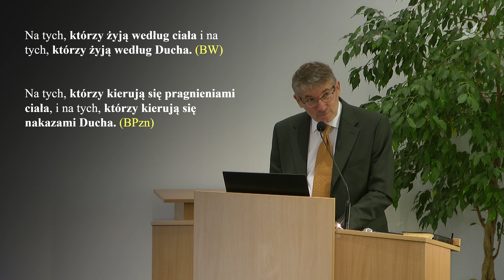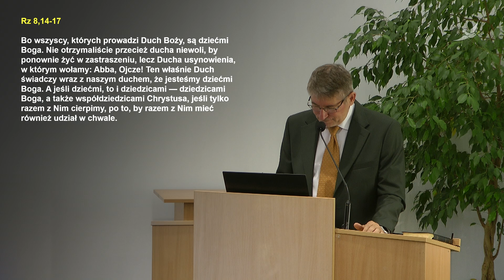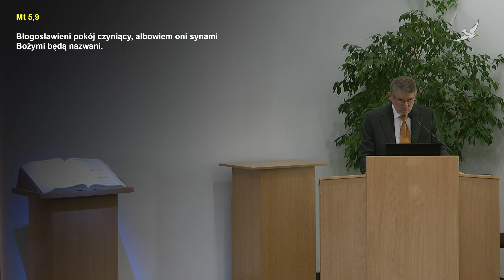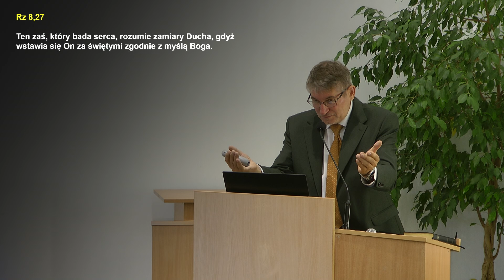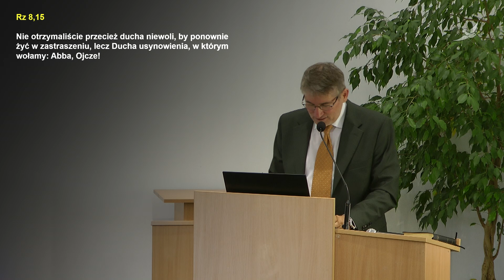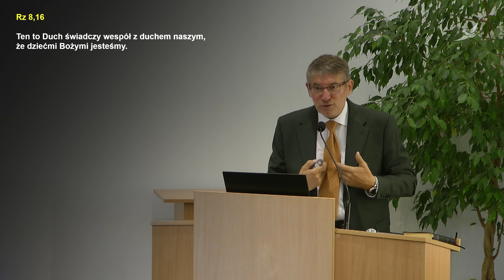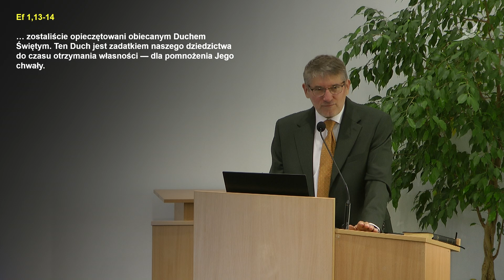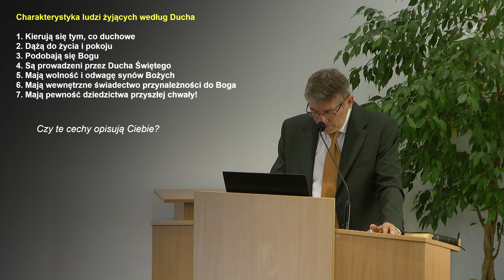Niezwykłość życia według Ducha - Marian Biernacki - 17 września 2023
Kazanie wygłoszone w Centrum Chrześcijańskim NOWE ŻYCIE w niedzielę 17 września 2023 roku przez pastora Mariana Biernackiego.

Tytuł poselstwa: Niezwykłość życia według Ducha.

w oparciu o Rzymian 8:5-17 SNP

(5)  Bo ci, którzy są według ciała, kierują się tym, co cielesne, ci zaś, którzy są według Ducha — tym, co duchowe.
(6)  Bo to, ku czemu dąży ciało, sprowadza się do śmierci, a to, ku czemu Duch — do życia i pokoju.
(7)  Stąd cielesne dążenia są przeciwne Bogu. Nie poddają się one Prawu Boga, nawet nie są w stanie.
(8)  Ci zaś, którzy są według ciała, Bogu podobać się nie mogą.
(9)  Wy natomiast nie jesteście w ciele, lecz w Duchu — jeśli tylko Duch Boży w was mieszka. Kto zaś nie ma Ducha Chrystusa, ten do Niego nie należy.
(10)  Jeśli jednak Chrystus w was jest, to chociaż ciało jest martwe z powodu grzechu, duch jest żywy dzięki sprawiedliwości.
(11)  Jeśli zaś mieszka w was Duch Tego, który wzbudził Jezusa z martwych, to Ten, który przywrócił do życia Jezusa Chrystusa, ożywi również wasze śmiertelne ciała przez swego Ducha, który mieszka w was.
(12)  Tak więc, bracia, już nie jesteśmy dłużnikami ciała, aby żyć według ciała.
(13)  Jeśli według ciała żyjecie, przyjdzie wam umrzeć. Jeśli jednak w Duchu zadajecie śmierć sprawom ciała — będziecie żyli.
(14)  Bo wszyscy, których prowadzi Duch Boży, są dziećmi Boga.
(15)  Nie otrzymaliście przecież ducha niewoli, by ponownie żyć w zastraszeniu, lecz Ducha usynowienia, w którym wołamy: Abba, Ojcze!
(16)  Ten właśnie Duch świadczy wraz z naszym duchem, że jesteśmy dziećmi Boga.
(17)  A jeśli dziećmi, to i dziedzicami — dziedzicami Boga, a także współdziedzicami Chrystusa, jeśli tylko razem z Nim cierpimy, po to, by razem z Nim mieć również udział w chwale.

Zapraszamy na Olszyńską 37 w Gdańsku w każdą niedzielę o 11:00 i środę o 18:30.